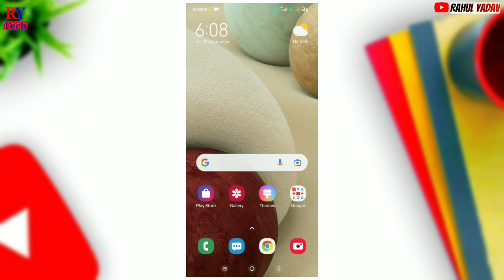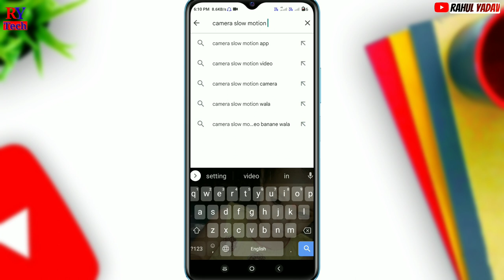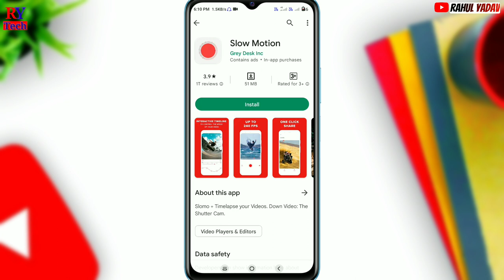Samsung a12 slow motion video kaise banaye | Samsung a12 slow motion setting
how to use slow motion video in Samsung a12